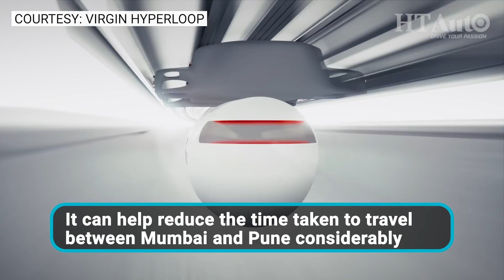Mumbai to Pune in 30 minutes? Virgin Hyperloop may soon be reality in India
Virgin Hyperloop is hurtling towards becoming a reality for a new-age transport option for masses. It is conducting tests at two routes in India for pilot project.